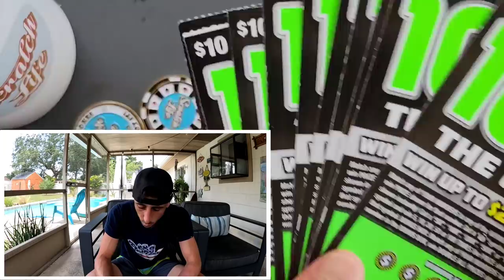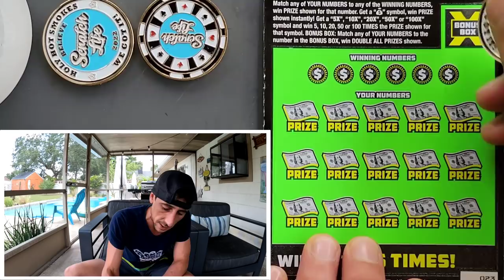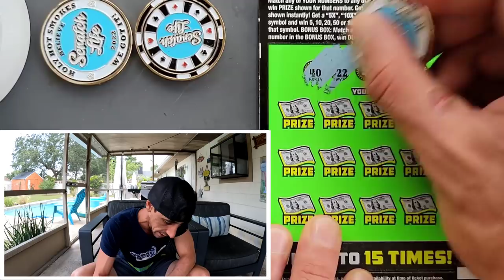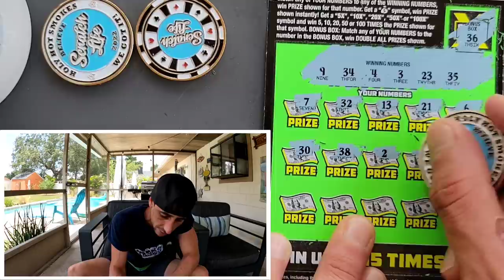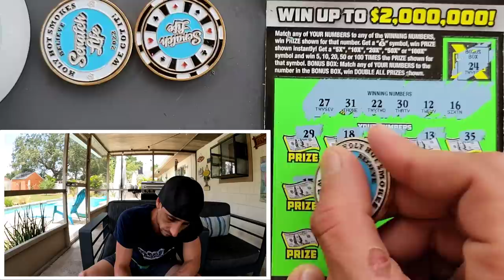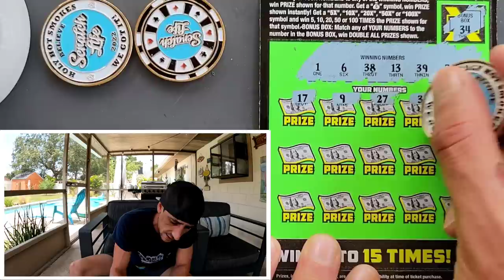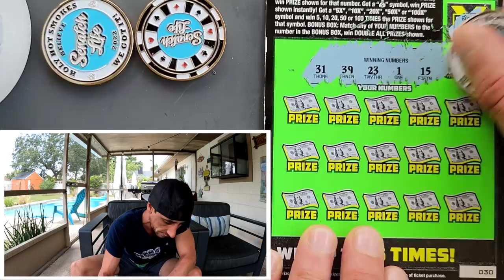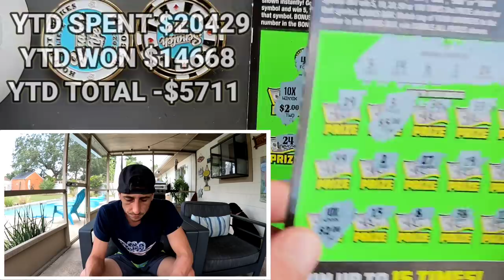This is Good!! 100X Tickets🚀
10X + A Match!
10 x $10 100X the Cash scratch off tickets from the florida lottery!

 The Ring Light I use: